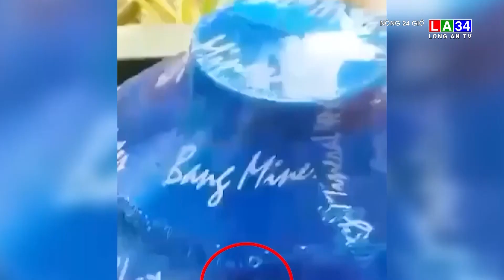Vật chứng đã "biến mất" sau vụ đỉa xuất hiện trong bình nước | LONG AN TV